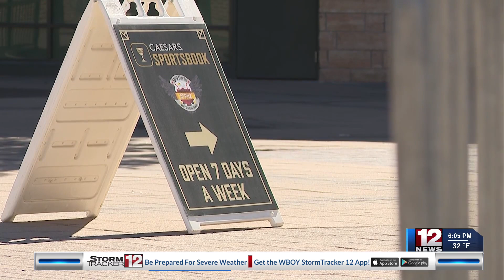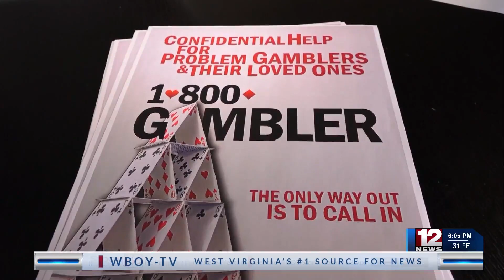Gambling safely during March Madness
Reporter Riley Holsinger talks about Problem Gambling Awareness Month which falls in March.